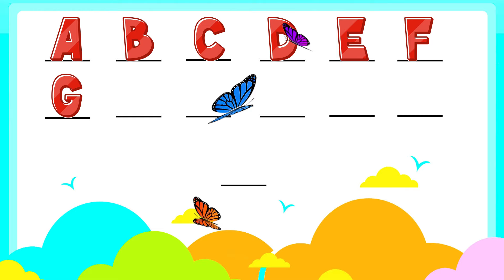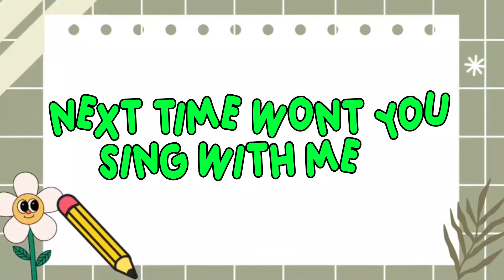ABC Learning Videos For Preschool | Alphabet For Toddlers | Educational Videos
English Alphabet
A to Z Alphabet
Educational Video
Educational Content
Kids Education
Early Education
Early Childhood Education
Alphabet Learning
ABC Learning
Home School
Educational Hub
Kids Learning
Toddler Learning
ABC learning for toddlers
ABC learning
A To Z Phonics
abc phonics
abc phonics song
abc song